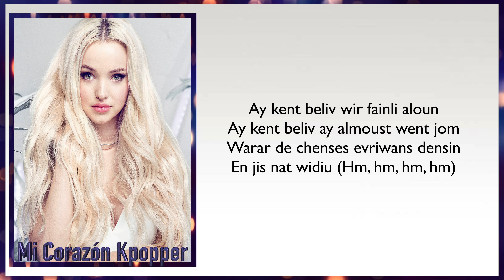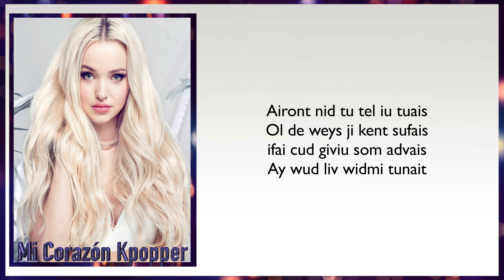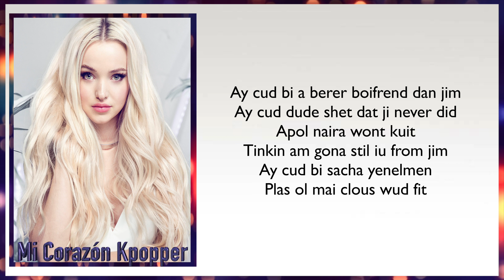DOVE CAMERON - BOYFRIEND (INGLÉS FÁCIL / LETRA FÁCIL PRONUNCIACIÓN FÁCIL)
dove cameron boyfriend
dove cameron boyfriend letra
dove cameron boyfriend pronunciacion
dove cameron boyfriend sub español
dove cameron boyfriend letra facil